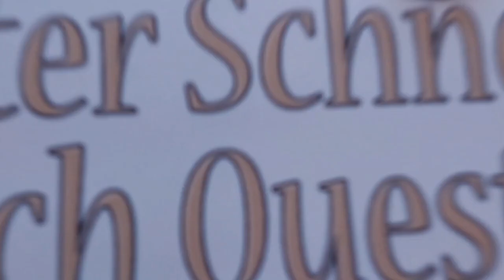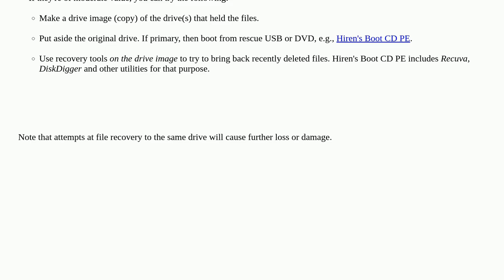Were my original files deleted after cancelling a compression operation in WinRar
A special thanks goes out to the community

  compression winrar archiving